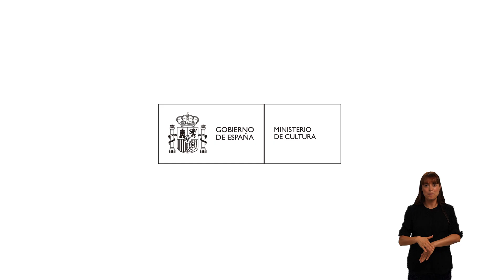Bo Cultura Jove en valencià (amb llengua de signes)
Si enguany fas 18 anys, tens els 400 euros del Bo Cultura Jove!

Als 400 euros li pots traure molt de suc!